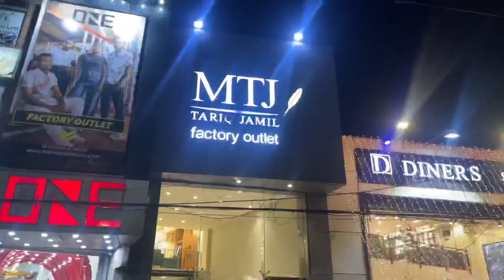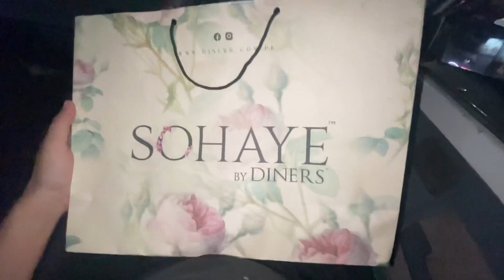I Invited In Grand Iftar-Dinner ❤️